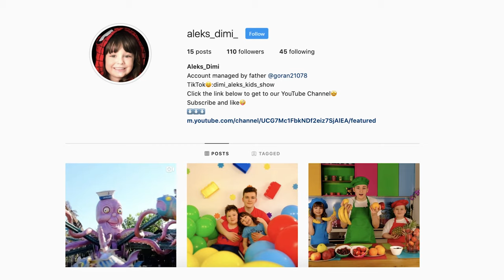Deca se Igraju u Parku, Dimi, Aleks i Petar se Igraju u Parku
Uzbudljive i Interesantne Price za Decu i Roditelje.